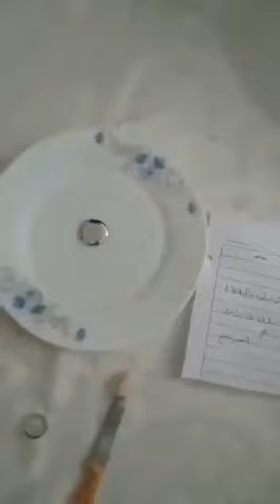Teste de mercúrio cinza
produtos de angola, mercúrio são produtos muito difícil mas, aqui a parece, quem quer vire investir aqui angola, seja bem-vindo, o nosso governo e bom, ele da sempre as oportunidades nos jovens que tem projetos...
que não tem projeto, são orientado nos centros de formação...